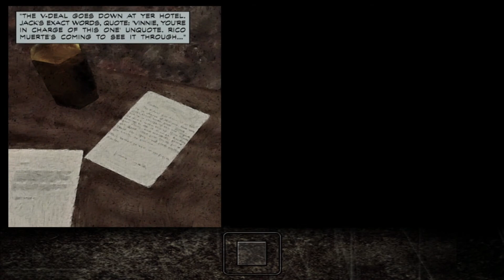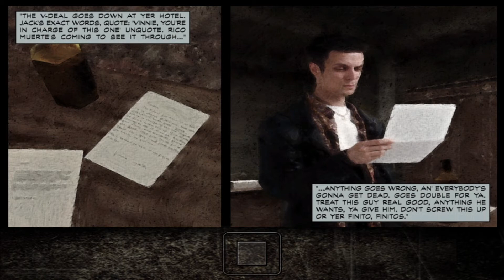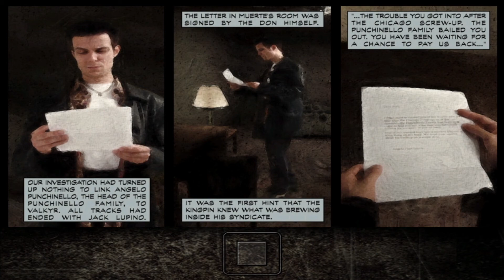Chapter 3: Playing It Bogart | Max Payne - PC | Graphic Novel | No Music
Max Payne - PC (2001) (Steam version)
Part 1: The American Dream
Chapter 3: Playing It Bogart
No music:

Max Payne is a third-person shooter video game developed by Remedy Entertainment and published by Gathering of Developers in July 2001 for Microsoft Windows, and by MacSoft and Feral Interactive in July 2002 for Mac OS.[2] Ports for PlayStation 2 and Xbox in 2001, an adaptation for Game Boy Advance in 2003, and mobile versions for iOS and Android in 2012, were released by Rockstar Games. A Dreamcast version of the game was also planned, but was canceled due to the discontinuation of the console.[3][4] Max Payne was also made available on Xbox 360 as part of Xbox Originals program in 2009,[5] on PlayStation 3 as a PS2 Classic in 2012, on PlayStation 4 in 2016,[6] and on Xbox One and Xbox Series X/S in 2021,[7][8] due to consoles' respective backward compatibility and emulation features.

The game centers on former NYPD detective Max Payne, who attempts to solve the murder of his family while investigating a drug trafficking case involving a mysterious new designer drug called "Valkyr". While doing so, Max becomes entangled in a large and complex conspiracy, involving a major pharmaceutical company, organized crime, a secret society, and the U.S. military. It features a gritty neo-noir style and uses graphic novel panels (with voice-overs) as the primary means of telling the game's story, drawing inspiration from hard-boiled detective novels by authors like Mickey Spillane. The game contains many allusions to Norse mythology, particularly the myth of Ragnarök, and several of the names used in the game are allusions to Norse mythology. The gameplay is heavily influenced by the Hong Kong action cinema genre, particularly the work of director John Woo,[9][10][11] and it was one of the first games to feature the bullet-time effect popularized by The Matrix.

Max Payne received very positive reviews and was praised for its exciting gunplay and use of noir storytelling devices, with some citing it as one of the best video games ever made. The game won a large number of accolades upon its release,[12] including the BAFTA Award.[13] Its success launched the Max Payne franchise, starting with Max Payne 2: The Fall of Max Payne in 2003. The games later inspired a feature film of the same name.
- wiki

Captured on PC by OBS